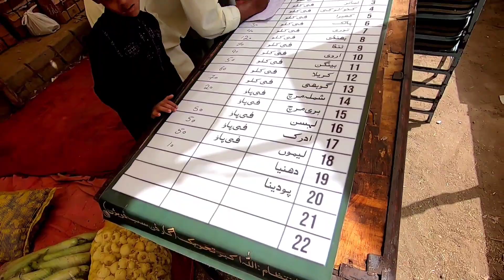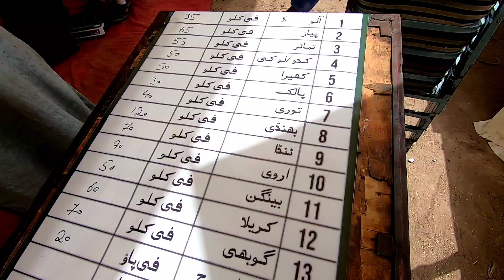vegetables at lowest price in Karachi | a group of youngsters selling low cost vegetables in Karachi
A group of Pakistani youngsters started a great cause, they are selling vegetables on subsidized rate in Karachi, there there selling those vegetables various location at Karachi city.

Hi, I am Mustansir Hussain by profession I am Photojournalist / Video Journalist since 1999.